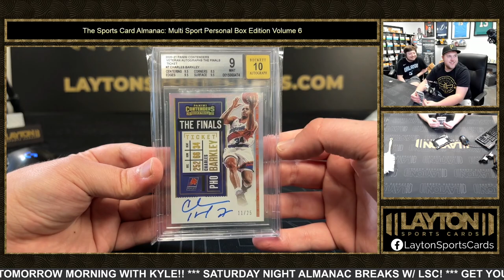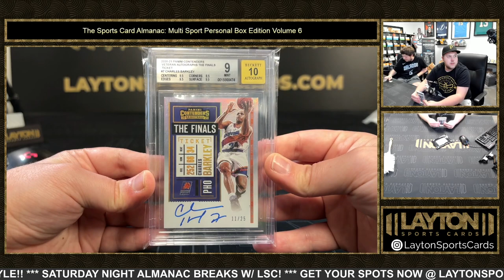2023 SPORTS CARD ALMANAC MULTI SPORT PERSONAL EDITION VOLUME 6 1 BOX BREAK FOR KRISTOPHER W